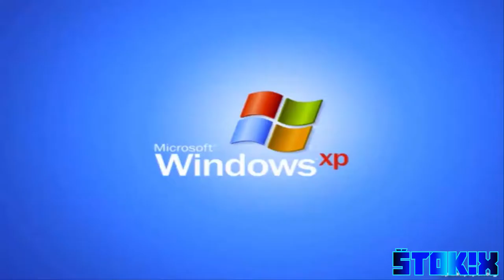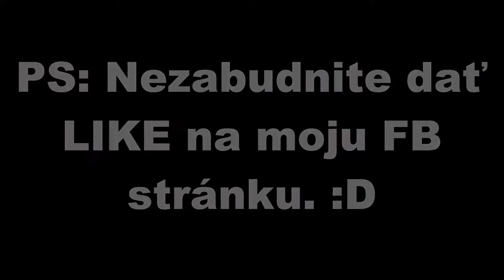DUKLOCKOVA REAKCIA NA MŇA :D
Dneska to bude trochu neobyčajné video, skôr záznam z Duklockovho streamu, kde o mne hovoril. Ešte raz ďakujem všetkým, ktorý ma podporujú alebo zdielajú. :D